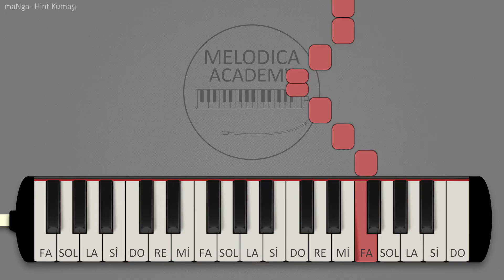maNga - Hint Kumaşı | Melodica Tutorials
Tabs :

Fa2 Sol2 Fa2  Fa2 Fa2 Fa2 Mi2 Re2 Re2 Do2 Re2 Mi2 [ La1 4x ] Do2 Mi2 La1 La1 La1 Sol1 Fa2 Sol2 Fa2

La1 Do2 Si1 La1 Sol1 Mi1 La1 Do2 La1  La1 Do2 Si1 La1 Sol1  La1 Do2 La1

La1 Do2 Si1 La1 Sol#1 La1 Si1 Mi1 Mi2  La1 Do2 La1  La1 Do2 Si1 La1 Sol1 Mi1 La1 Do2 La1

La1 Do2 Si1 La1 Sol1  La1 Do2 La1  La1 Do2 Si1 La1 Sol#1 La1 Si1

Re2 Si1 Si1 Sol1 Re2 [ Si1 5x ] La1 Do2 Si1 La1  Si1 La1 Do2 Si1 La1  Fa2 Sol2 Fa2

Fa2 Mi2 Re2 Do2 Do2 Re2 Mi2 Mi2 Fa2 Fa2 Mi2 Mi2 Re2 Mi2 Mi2 Mi2  Sol2

Notes :

F5 G5 F5  F5 F5 F5 E5 D5 D5 C5 D5 E5 [ A4 4x ] C5 E5 A4 A4 A4 G4 F5 G5 F5

F5 E5 D5 C5 C5 D5 E5 E5 F5 F5 E5 E5 D5 E5 E5 F5 G5 F5  F5 F5 F5 E5 D5 D5 C5 D5 E5 [ A4 4x ] C5 E5 A4 A4 A4 G4 F5 G5 F5  F5 E5 D5 C5 C5 D5 E5 E5 F5 F5 E5 E5 D5 E5 E5 A4 C5 A4

A4 C5 B4 A4 G4 E4 A4 C5 A4  A4 C5 B4 A4 G4  A4 C5 A4

A4 C5 B4 A4 G#4 A4 B4 E4 E5  A4 C5 A4  A4 C5 B4 A4 G4 E4 A4 C5 A4

A4 C5 B4 A4 G4  A4 C5 A4  A4 C5 B4 A4 G#4 A4 B4

E5 D5 C5 B4 D5 E5 A4 A4  A4 A4 B4 C5 B4 D5 E5 A4 A4 A4  A4 A4 A4 B4 C5 B4 D5 B4 B4 B4 G4 D5

B4 B4 B4 A4 C5 B4 A4  C5 B4 A4  E5 A4 A4 A4 G4 A4 A4 A4 B4 C5 B4 E5 [ A4 4x ] G4 A4 A4 B4 B4 C5 B4

D5 B4 B4 G4 D5 [ B4 5x ] A4 C5 B4 A4  B4 A4 C5 B4 A4  F5 G5 F5

F5 F5 F5 E5 D5 D5 C5 D5 E5 [ A4 4x ] C5 E5 A4 A4 A4 G4 F5 G5 F5  F5 E5 D5 C5 C5 D5 E5 E5 F5 F5 E5 E5 D5 E5 E5 F5 G5 F5  F5 F5 F5 E5 D5 D5 C5 D5 E5 [ A4 4x ] C5 E5 A4 A4 A4 G4 F5 G5 F5

F5 E5 D5 C5 C5 D5 E5 E5 F5 F5 E5 E5 D5 E5 E5 E5  G5